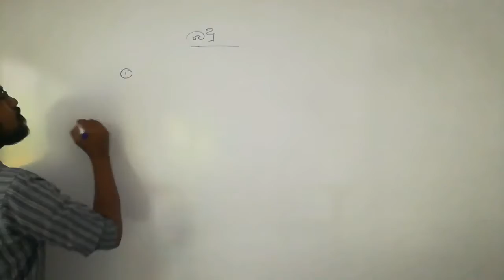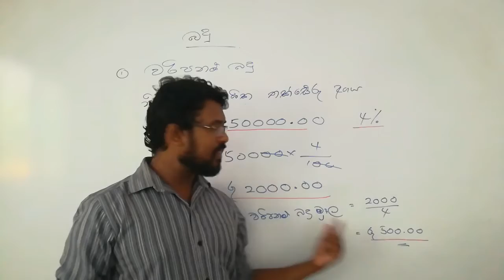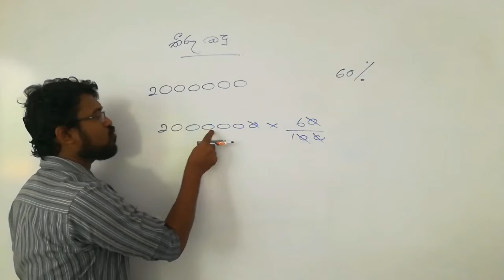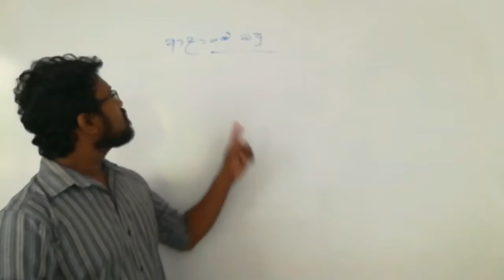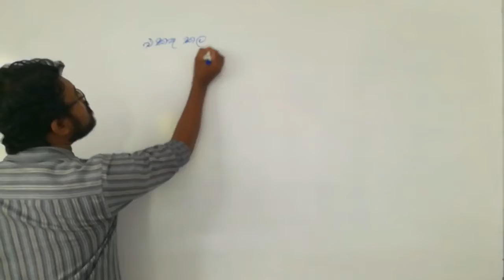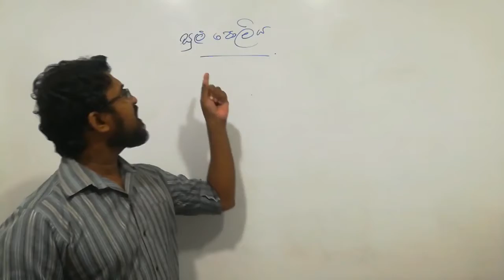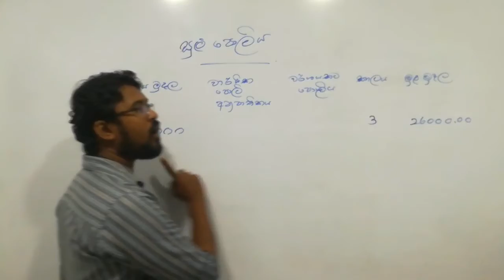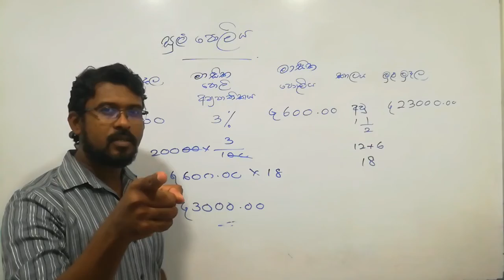maths - Grade 10 - lesson 14 - ප්‍රතිශත - sinhala medium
Do you Know about the Tax ? This is very valuable lesson for whole life...very important lesson...watch and learn.